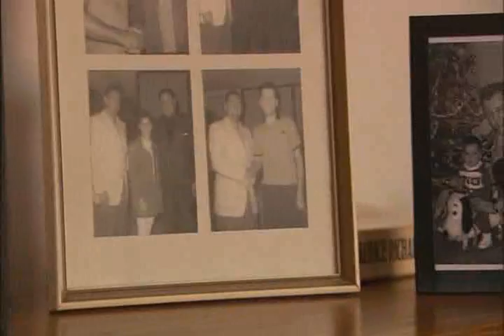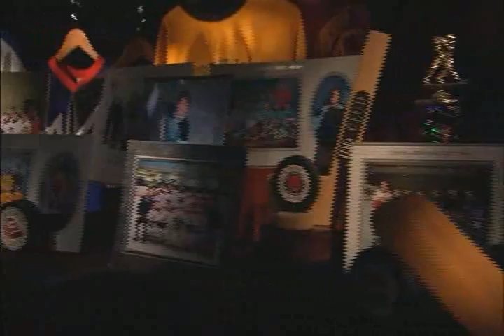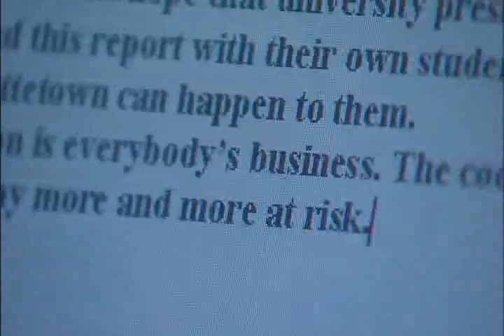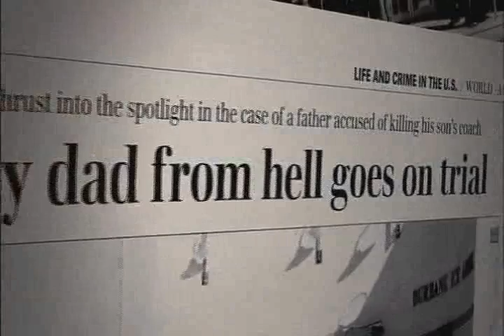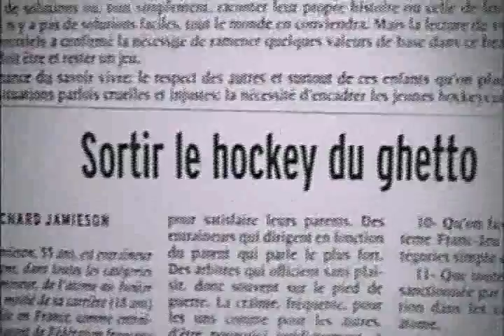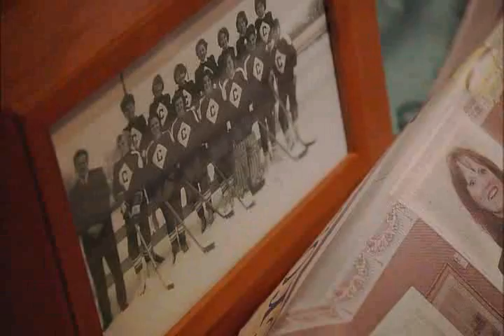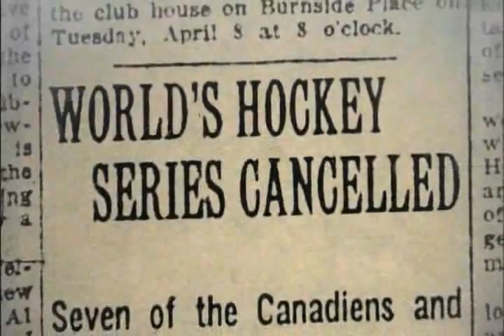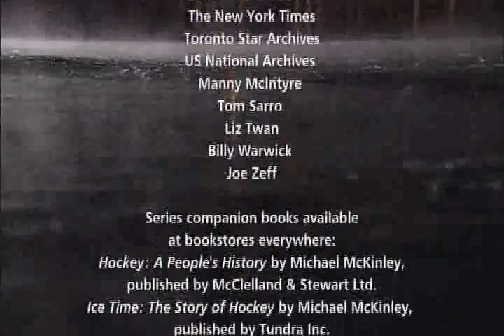Hockey: A People's History (pt.10-10)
rewatch part 10 and enjoy the Canadian documentary about the origins and growth of professional hockey